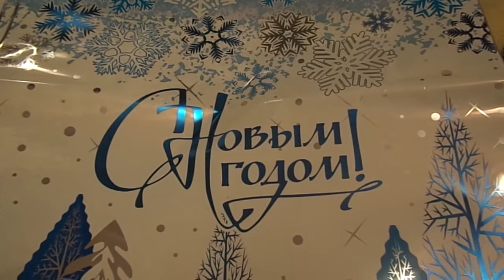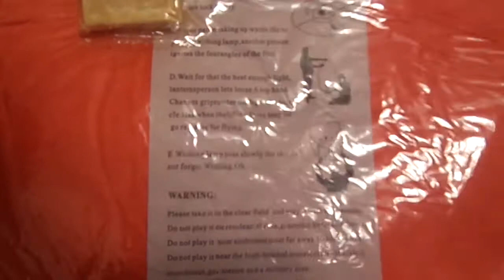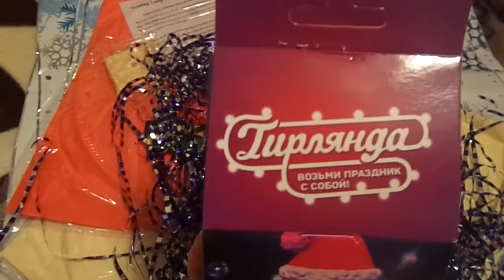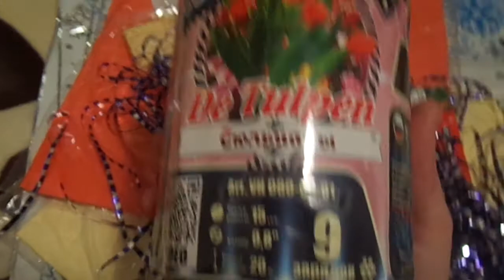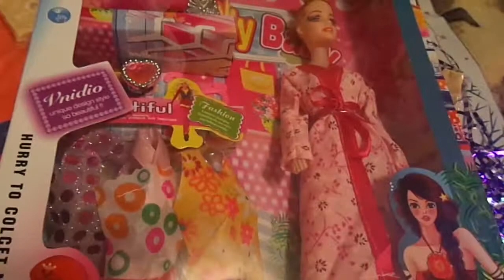Новогодние покупки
Сайт где я покупаю еще